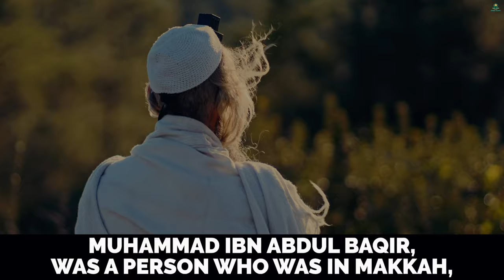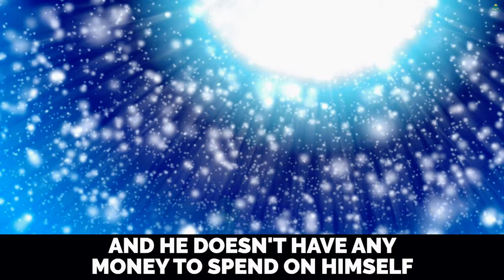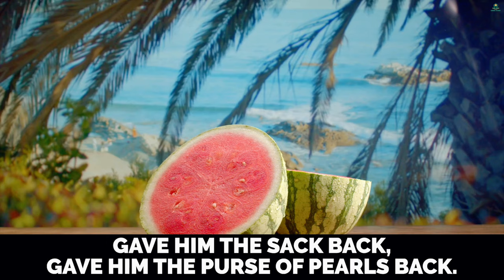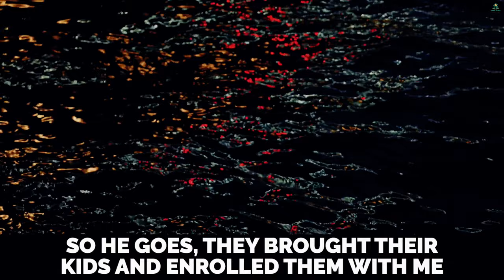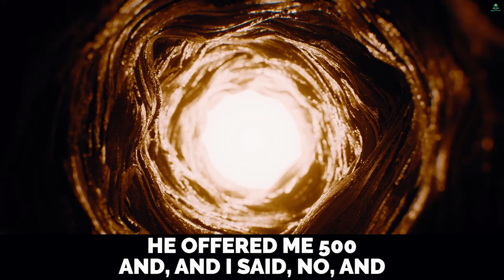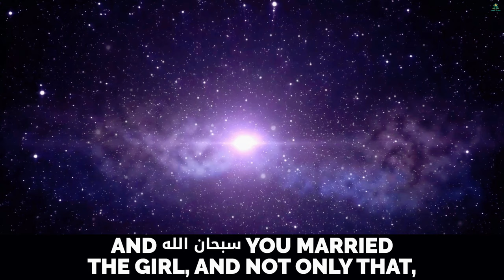WEDDING NIGHT HE DID SOMETHING STRANGE! DEEN ZONE